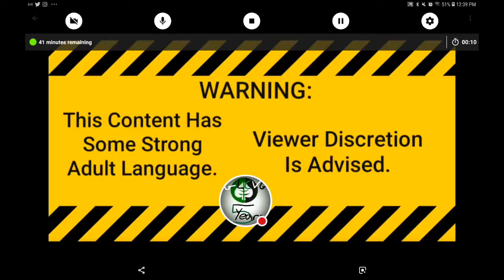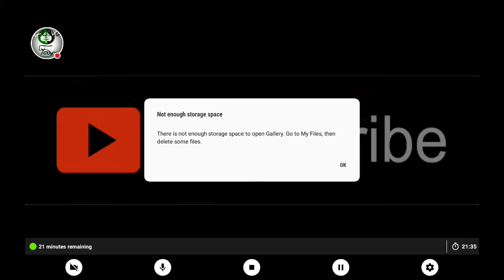NBA LIVE Mobile Gameplay 16: Celtics V.S. Magic, Bulls, 76ers, Raptors,Kings, & Clippers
On This NBA LIVE Mobile, The Boston Celtics, Play Against The Orlando Magic, Chicago Bulls, Philadephia 76ers, Toronto Raptors,
Sacramento Kings, And LA Clippers. Will The Celtics LOSE The Fireworks Competition? Tune In To Find Out!